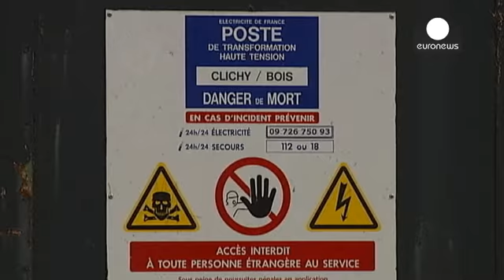Mort de Zyed et Bouna à Clichy-sous-Bois : les deux policiers relaxés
La justice française a relaxé ce lundi les deux policiers jugés pour non assistance à personne en danger après la mort de deux adolescents à Clichy-sous-Bois, il y a près de dix ans.

Le 27 octobre 2005, Bouna Traoré, 15 ans, et Zyed Benna, 17 ans, s'étaient réfugiés sur un site EDF pour échapper à la police lors d'une course poursuite. Les agents les avaient vus escalader la grille qui séparait le site du cimetière. "S'ils rentrent sur le site EDF, je ne donne pas cher de leur peau", avait lâ…